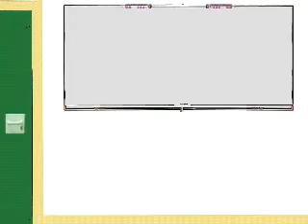Multimedia College Project 07 - Private School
My Channel To Support My Kid